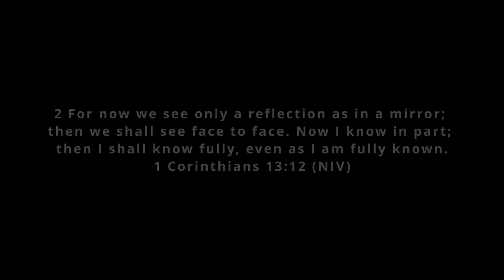Open Worship (Why are we called Friends? Part 2)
Why are we called Friends?
Episode 2: Open Worship
Filmed on site at Camp Quaker Heights in Eldora, IA
Pastor Anthony Nieuwsma
Grinnell Friends Church
Grinnell, IA